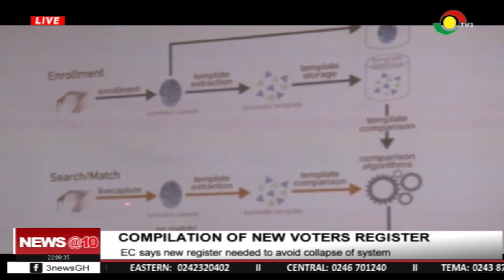New register needed to avoid collapse of system - EC